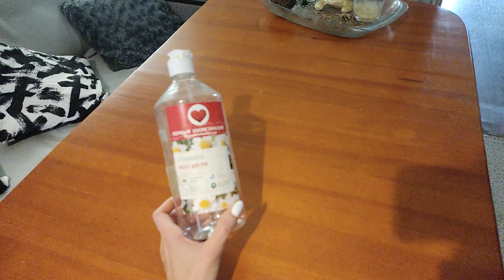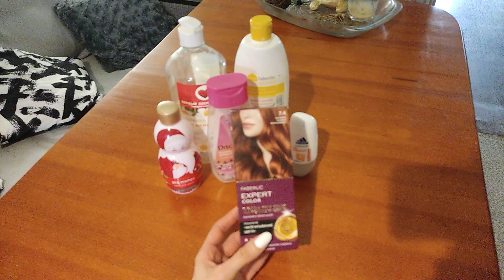Beauty-ИТОГИ: пустые баночки/уходовая косметика/бытовая химия